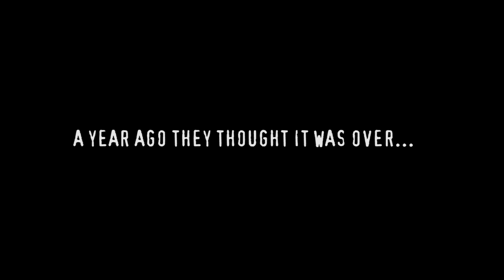5CREAM (Fan Film) - Official Trailer [HD]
A group of friends decide to have a movie marathon, but an uninvited guest decides to crash the party.